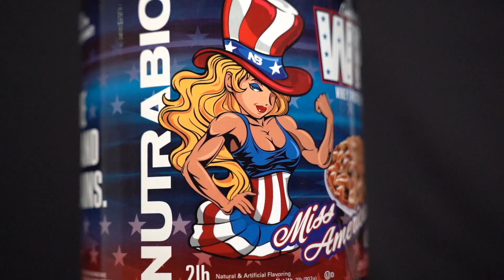JULY 3RD LAUNCH